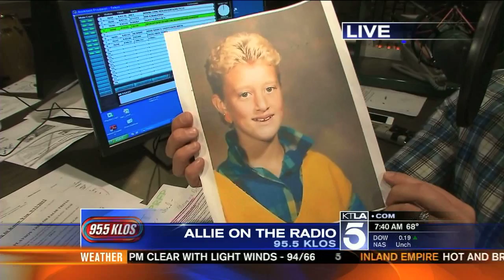Heidi & Frank on KTLA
Heidi Hamilton and Frank Kramer of The Heidi & Frank Show hang out with Allie Mac Kay from KTLA and discuss their new morning gig on 95.5 KLOS.